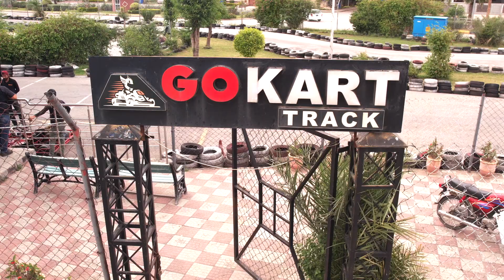Fun Day with Cousins | Saim and Mikaal | fun vlog | 2024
Games and Challenges with Saim and Mikaal's Cousins!
This fun and action-packed video is perfect for kids who love games and challenges.

00:06 Left Right Puzzel Game
01:51 Ballons Back Pack Game
03:23 Paper Cup Challenge
04:40 Go Kart Track - Bahria Phase 4
05:41 Explore Park with Cousins
07:00 Singing Challenge Try not to laugh